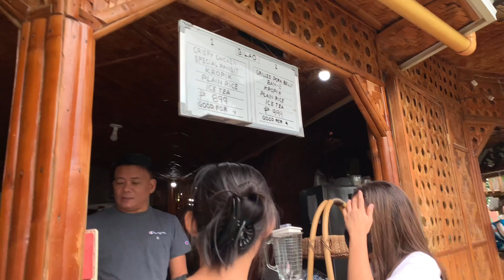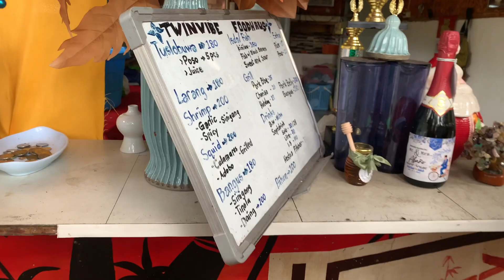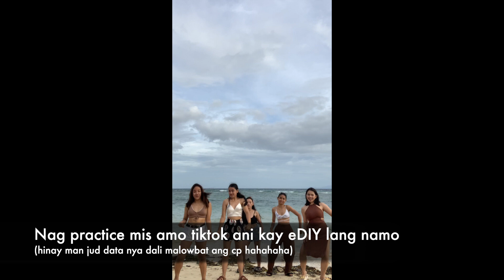Olango Island Cebu Philippines 2023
How to get there:
*From Sm Cebu City ride a VHIRE or JEEP to PUSOK/ Savemore. From Savemore/Pusok, ride a jeep to Mactan Newtown. Find the parking place of motorcycles with a side car near the area. The fare will cost 15 php to port. When you arrive at the port, buy a ticket which cost 70 (I forgot the exact amount) but it will be below 100 php.

We stayed at 📍Airpaqs Cottages Grill & Restaurant in Olango Island.
They have rooms for couples, friends, and families.
Aside from that, you can rent a bike near the place. I forgot the name of the shop but you can just walk from airpaqs cottages grill and restaurant. You can also ask the locals where to rent a bike.

More travel vlogs soon.